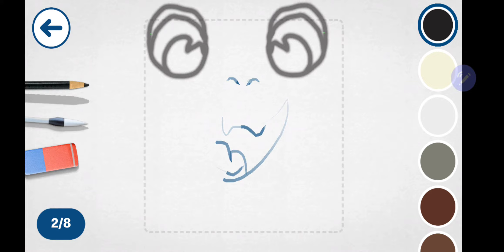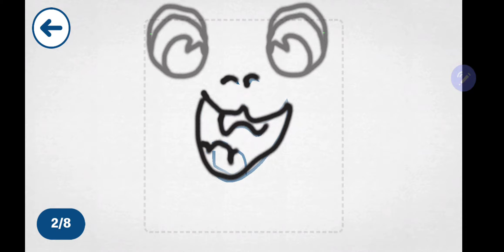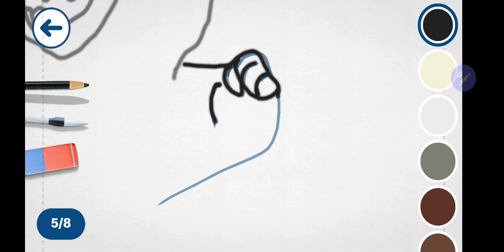McPlay Raya and the Last Dragon Be an Artist Drawing an Ongi Happy Meal App Gameplay!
I'm super excited for this Raya and the Last Dragon happy meal set. This should be available until April 5th, 2021 in U.S. McDonalds.

My happy meal playlist is almost at 900 videos❗️ Will we get to 1k by the end of 2021❔ 💯

I hope you enjoyed it. 2021 is my 6th year of working on my YouTube channels daily. Thanks 🤩

4K Mcplay for the 2017 TY Teenie Beanie Boo' s Happy Meal Toys